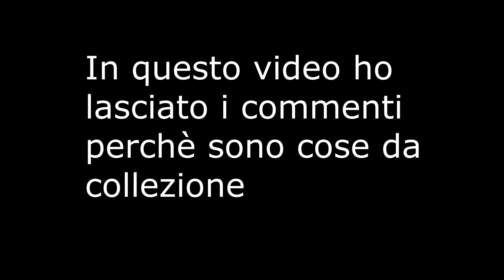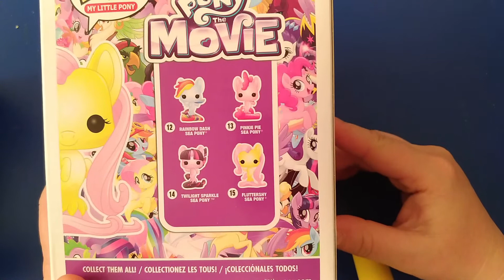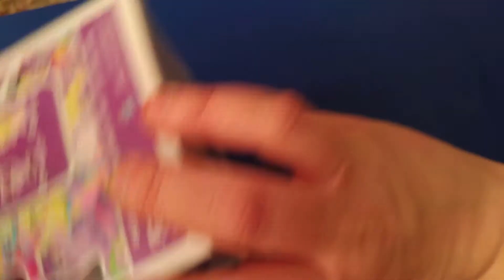Funko POP! - My Little Pony - Fluttershy seapony e Tempest Shadow